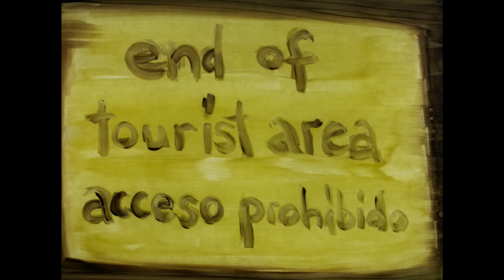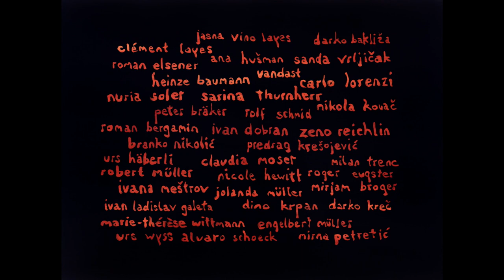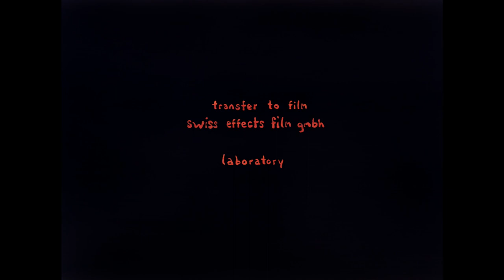Miramare Animated Short by Michaela Müller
Animated Short by Michaela Müller
Technique: Paint on Glass
Duration: 8 min
Produced at Academy of Fine Arts, University of Zagreb, Croatia, 2009, (HR/CH)
Animation: Michaela Müller
Sound Design: Fa Ventilato, Michaela Müller
Synopsis:
A look at life on the Mediterranean borders of Europe, where tourists try to relax while immigrants struggle to get a chance for a better life.
International Premiere: Cannes Film Festival 2010, Selection Cinéfondation
Awards:
Swiss Film Award Quartz 2011, Best Animation, Lucerne, Switzerland
Jury Grand Prix, Animateka International Animation Film Festival 2010, Ljubljana, Slowenia
3 Months Sponsorship at Quartier21/MQ 2011, Tricky Women Film Festival, Vienna, Austria
Grand Prix European Student Film, Holland Animation Festival 2010, Utrecht, NE
Centaur for Best Debut Film, Message to Man Film Festival 2010, St.Petersburg, Russia
Best Animated Film, International Documentary and Short Film Festival 2010, Ismailia, Egypt
Special Jury Award, International Izmir Animation Festival 2011, Turkey
Jury Award for 2D Animation, International Animation Festival Banja Luka, 2011, BIH
Taurus Studios Award for Best (Swiss) Soundtrack Animatou, 2010, Geneva, Switzerland
First Prize, 42th Revue of Croatian Film and Video, Samobor, Croatia, 2010
Best Graduation Film, Reanimania 2010, Yerevan, Armenia
Best Swiss Film, Fantoche 2010, Baden, Switzerland
Best Croatian Film, Tabor Film Festival 2010, Zabok, Croatia
Spirit Award for Animation, Brooklyn International Film Festival 2010, New York, USA
Octavian for Best Animation, 19th Days of Croatian Film 2010, Zagreb, Croatia
Special Mention of Filmcritics, 19th Days of Croatian Film 2010, Zagreb, Croatia
Bronze Medal, Unica Film Festival 2011, Luxembourg
Best Student Animation, Festival of Croatian Animation 2010, Zagreb, Croatia